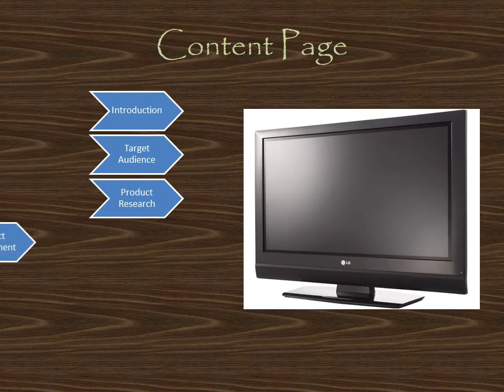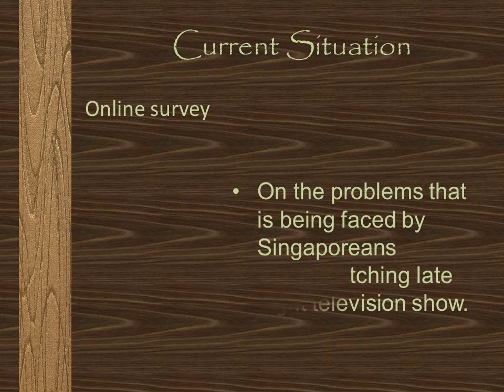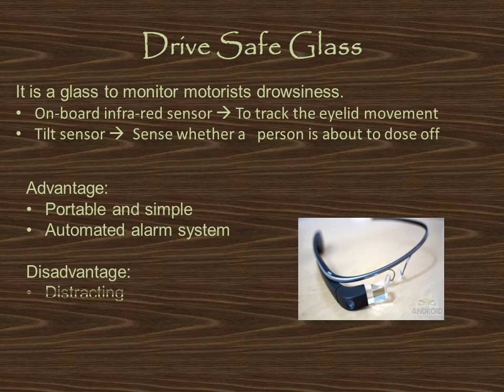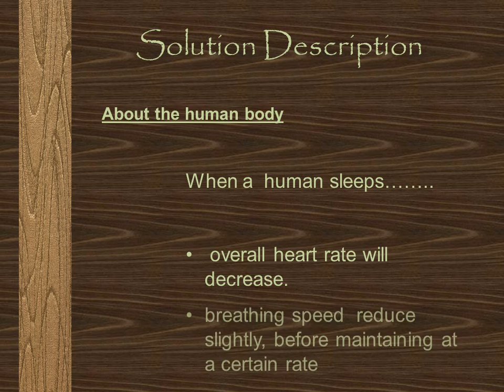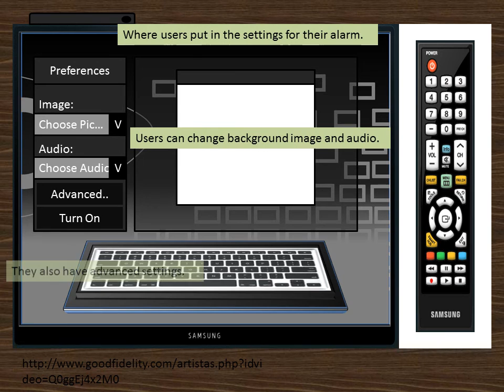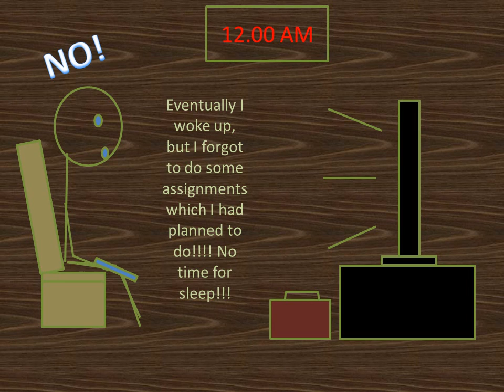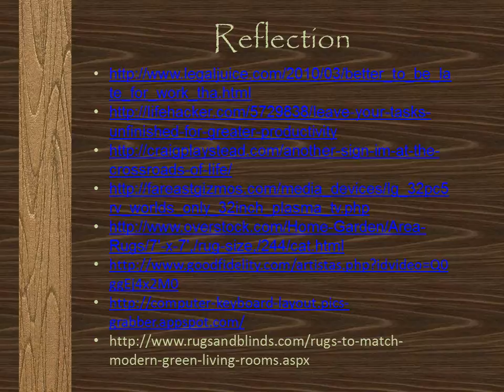TCS IDIS PPT